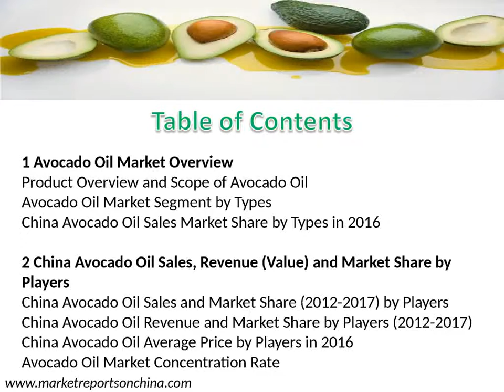China Avocado Oil Market Status and Outlook 2017-2022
In 2016, the Avocado Oil Market size was xx million USD in China, and it will be xx million USD in 2022, with a CAGR of xx% between 2016 and 2022.